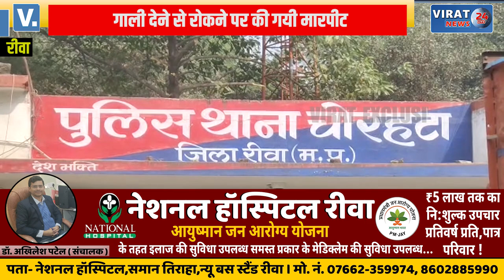🔻रीवा- घर के सामने विवाद कर रहे लोगों को टोकना परिवार को पड़ा महंगा; कर दी जमकर पिटाई !